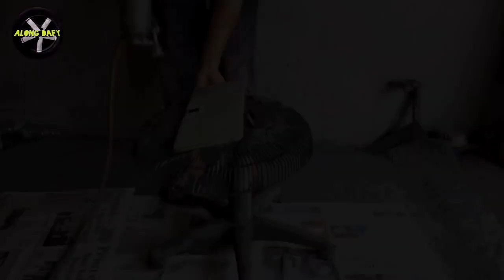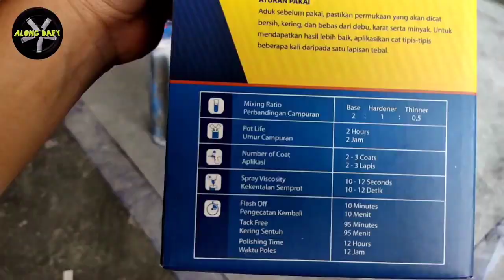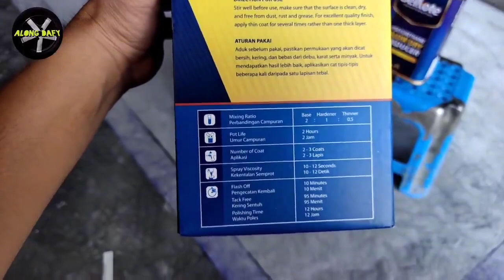RUBAH MOTOR JAMAN PENJAJAHAN MENJADI MOTOR KEREN (MODIFIKASI) RESTORATION